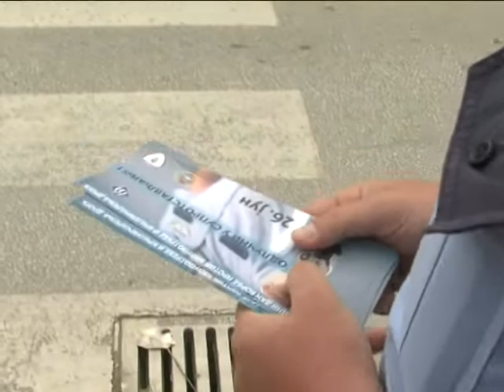Cjb 26 06 2014